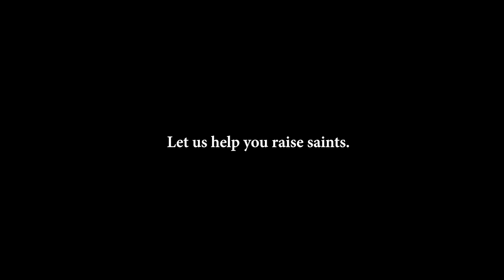New Hampshire Catholic Schools - Helping you raise saints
Let the Catholic schools of New Hampshire help you raise saints!